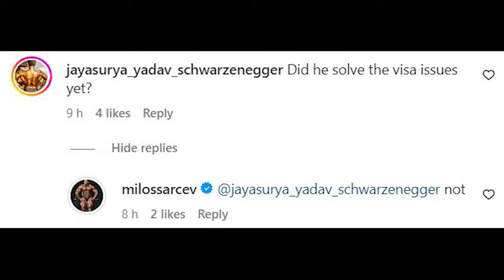Rafael Brandao can be Mr Olympia + Behrouz looking monstrous + Carlos vs Vito vs Brandao at Arnold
Rafael Brandao can be Mr Olympia + Behrouz looking monstrous + Carlos vs Vito vs Brandao at Arnold Classic Brazil 2024 in 4 weeks , Behrouz Tabani is the biggest client for Milos Now , Rafael Brandao has no weak points says Tyler Manion
*Interact with me on social media*

Code :rogier25